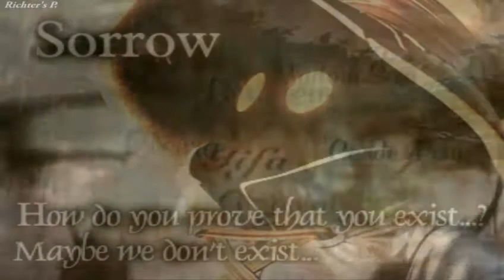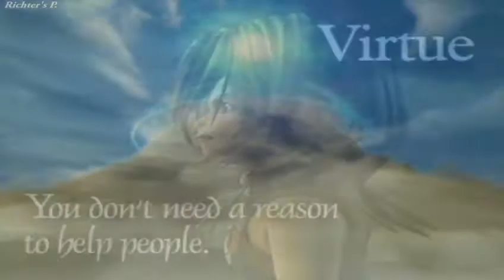Par ici des jeux video Castlevania lords of shadow 2 v2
Par ici des jeux video - Nouvelle video de presentation de Castlevania 2 Lords of shadow sur Ps3 - Xbox360 - PC (v2 commencer le 07/03/14)
Révision de cette troisieme video, en éspérant que l'amélioration apportée plaise.
Bon visionnage à tous, et a très bientôt pour une prochaine video.